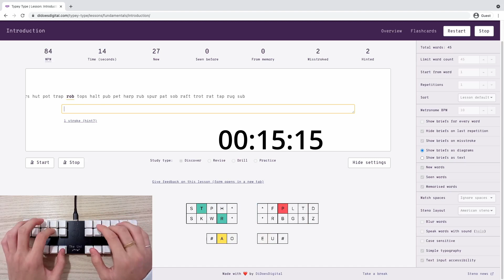Typey Type Speed Run Challenge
Can you get a faster time than me?

Time to beat:
23 seconds